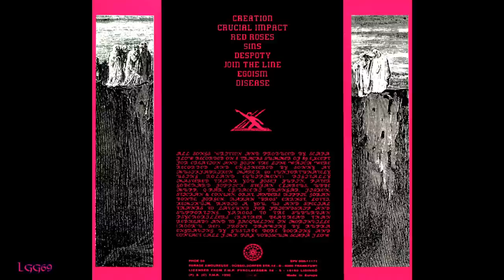Scapa Flow ~ Join The Line ~ 1990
Scapa Flow was an EBM band, formed in Uppsala, Sweden, in 1988.

Scapa Flow ‎-- The Guide
Label: Parade Amoureuse ‎
Released: 1990
Genre: Electronic
Style: EBM, Electro